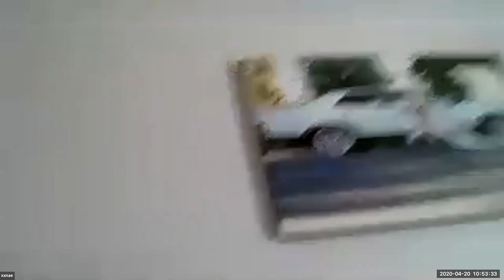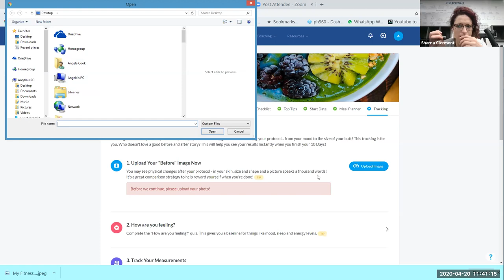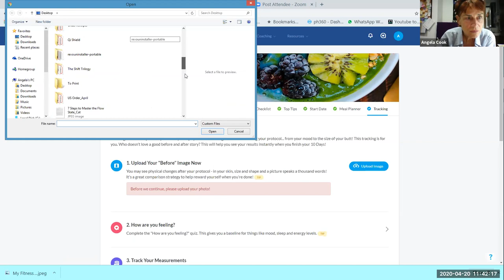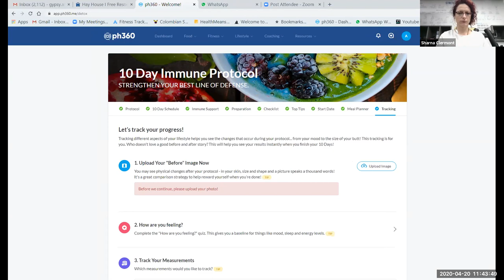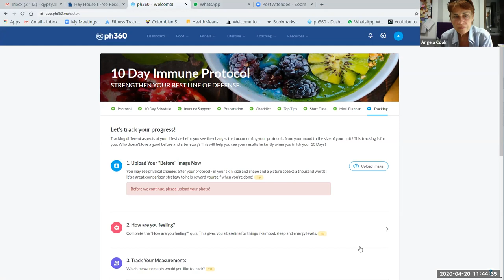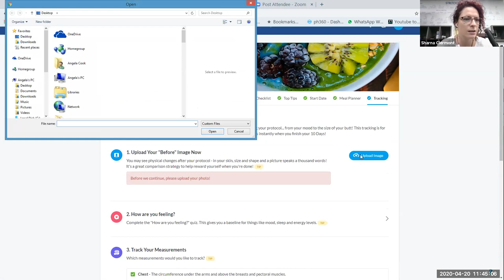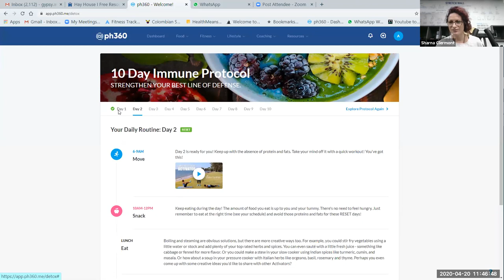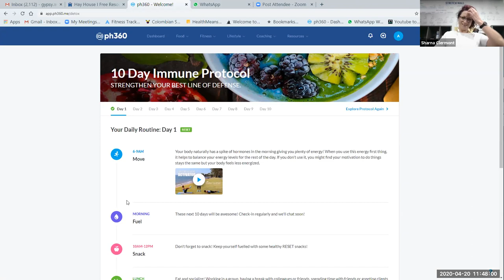Self evolution last lunch call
Katie and Chenae and angela! xx